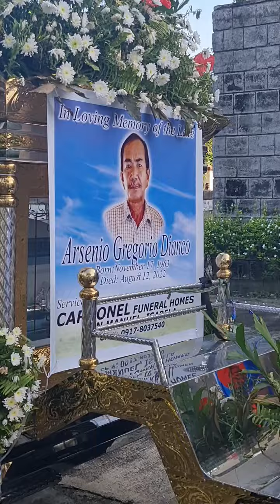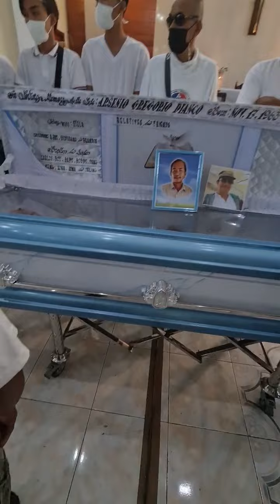someday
our dearest tito arsenio "senyong" dianco's journey after life. we'll gonna miss you tito.